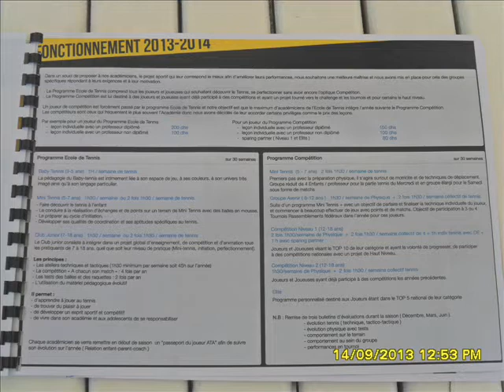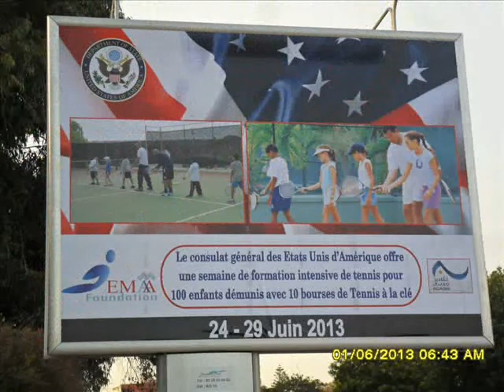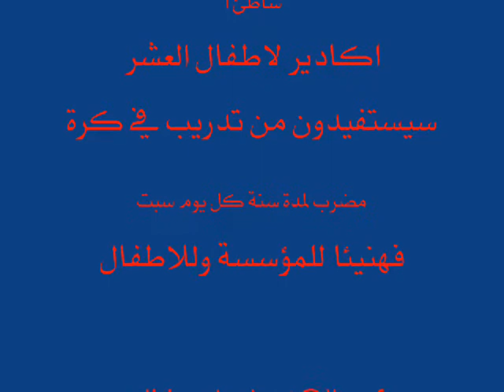fondation EMAA LANCE LE DEBUT DE CYCLE DE FORMATION 14 9 2013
دشنت مؤسسة الاعمال الاجتماعية EMAA الانطلاقة الرسمية اليوم السبت 14 شتنبر 2013لمشاركة الاطفال العشر الفائزين في الدورة التكوينية التي نضمتها المؤسسة بشراكة مع القنصلية العامة للولايات المتحدة الامريكية لصالح الاطفال في الفرة الممتدة مابين 24 يونيو الى 29 يونيو 2013.بمنتزه شاطئ اكادير .هؤلاء الاطفال العشر سيستفيدون من تدريب في كرة المضرب لمدة سنة كل يوم سبت فهنيئا للمؤسسة وللاطفال.